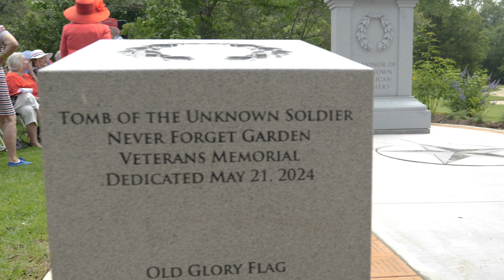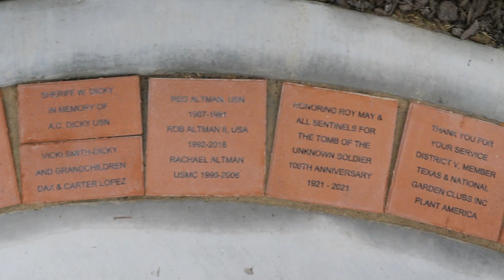Tomb of the Unknown Soldier Never Forget Garden Dedication Ceremony